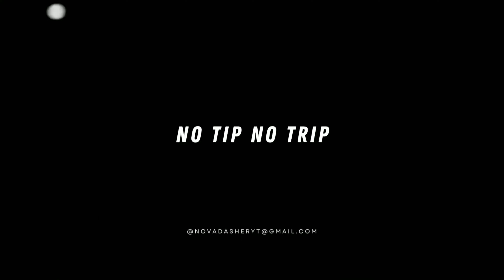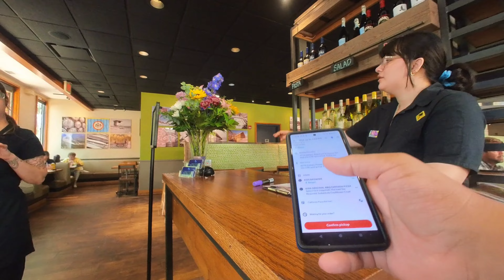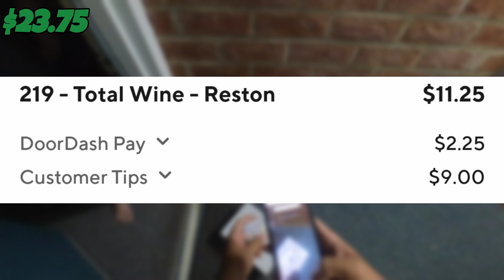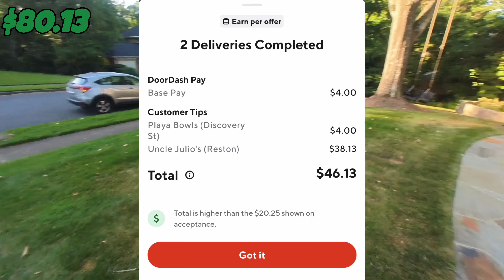Is The Summer Slow Down Finally Here !?😨. Doordash Ride Along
Is The Summer Slow Down In Your Market Yet? Like Always Good Vibes Only. Lets Get It

Get $20 off your purchase of Vantrue N5 Dash Cam on US Amazon with code I8W2BQ7V:

Get $20 off your purchase of Vantrue N5 Dash Cam on Canada Amazon with code 6XBFXECF:

Let's Ride 🤠